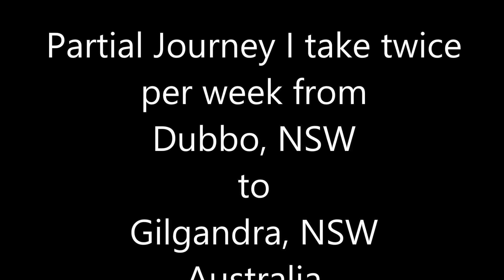My Drive to Gil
My oldest son got me a car cam for Christmas and this was my first trip with it. I had it on the dash and there is some (a lot of) static noise which hopefully is solved. Also, for my American friends about three fourth of the way through the video NOTE the dead kangaroo on the left side of the road. Kangaroos can do a lot of damage as a deer can.